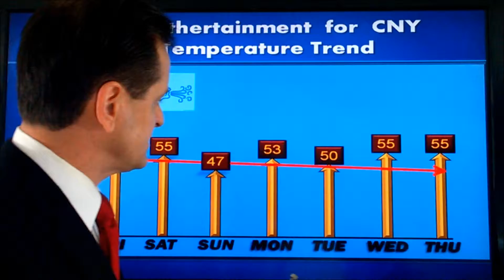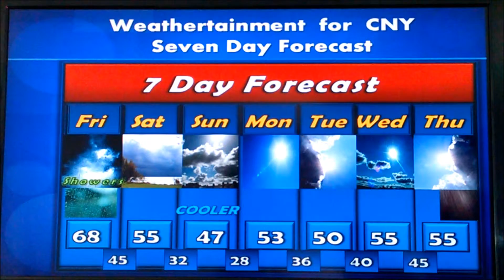7 Day Forecast